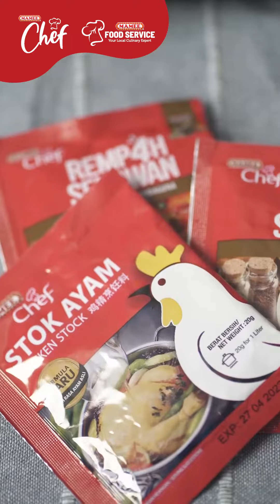Ayam Kari Masala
Sebagai rakyat Malaysia, kita memang beruntung dapat hidup di dalam sebuah negara yang aman dan berbilang kaum. Dapatlah cuba resipi macam Ayam Masala ni.

Selalu tengok dekat kedai je kan? Haa ni admin nak ajar buat ni. Mesti ramai nak buat ni.